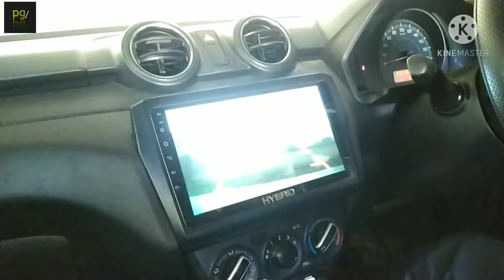How to wash your car at home (easily) 🚗 घर पर ही अपनी कार कैसे साफ करे (in hindi)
Hello Friends !

In this video I have to tell you how to wash your car at home, easily in 20-25 litter water

इस वीडियो में मैं आप लोगो को बताने बाला हूँ कि आप अपनी कार को घर पर ही कैसे साफ कर सकते है आसानी से 20-25 लीटर पानी में